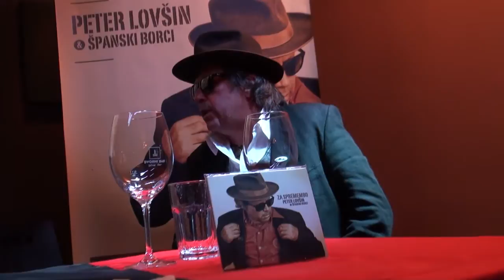Peter Lovšin - Intervju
Medijska predstavitev albuma ZA SPREMEMBO - Peter Lovšin
Intervju: Anja Intihar
Kamera: Matjaž Rejc